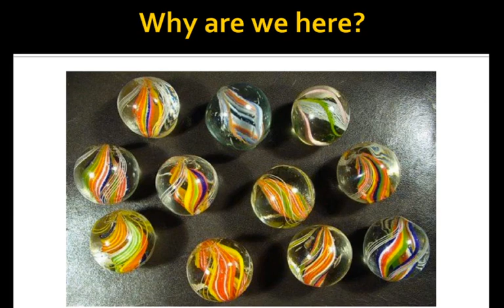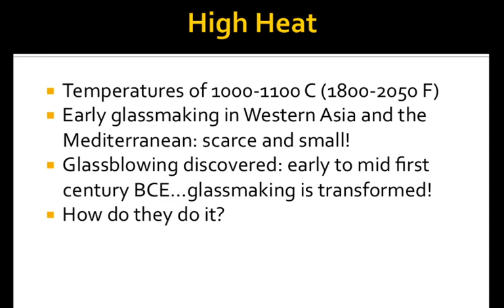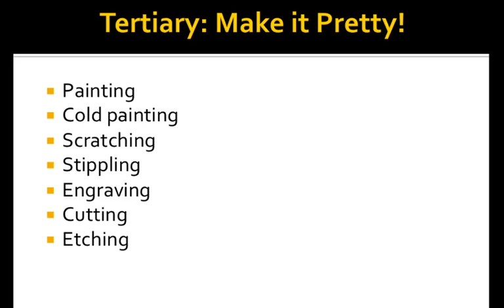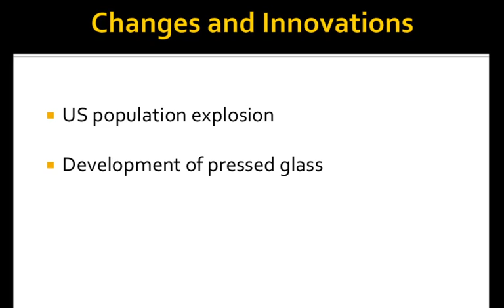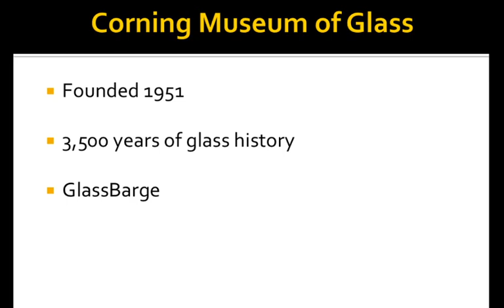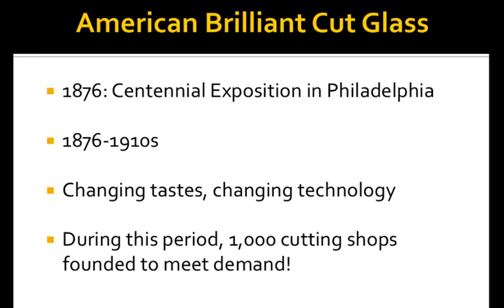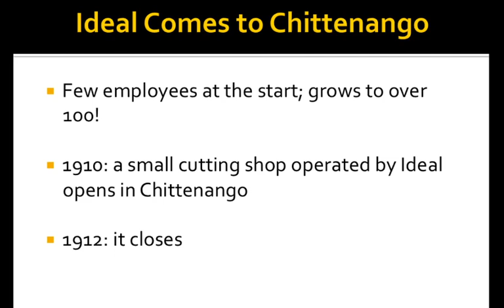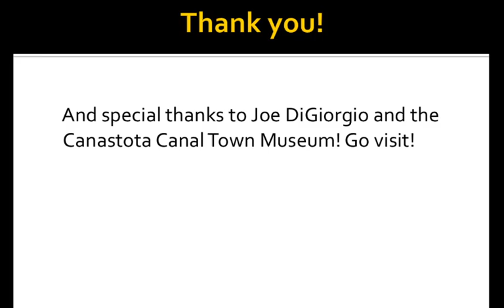Erie Canal Museum's Curator Talks: The Erie Canal & The Glass Industry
Curator of Collections & Exhibitions Ashley Maready discusses the history of glass and glass-making in New York, as impacted by the Erie Canal and other NY canals. You can tie any part of history to the Erie Canal!

Due to the COVID-19 crisis, we're closed to the public and facing a major loss in revenue. Join others who value the Canal's legacy and help ensure the future of the Erie Canal Museum. and donate or become a member now.